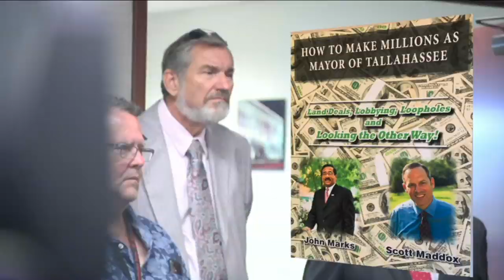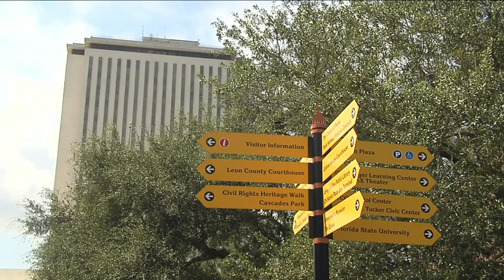Gov. Ron DeSantis expected to officially remove Tallahassee city commissioner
He pleaded guilty to three counts of public corruption